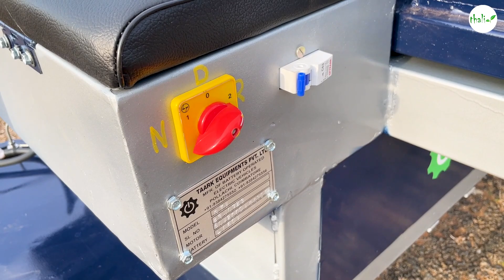₹1.95 💸 இலச்சத்தில எலக்ட்ரிக் Loader-ஆ?😮 55km mileage குடுக்குதா?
Taark Electric vehicles & Equipments pvt ltd:
sangampalayam Jeevanagar bustop,
Pollachi. Pincode : 642002